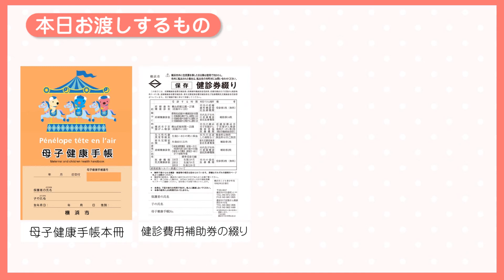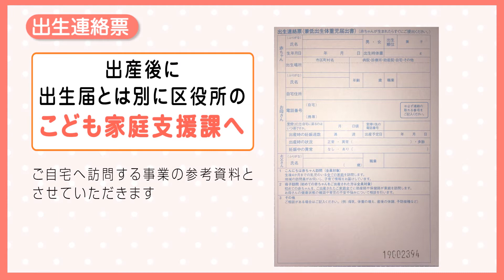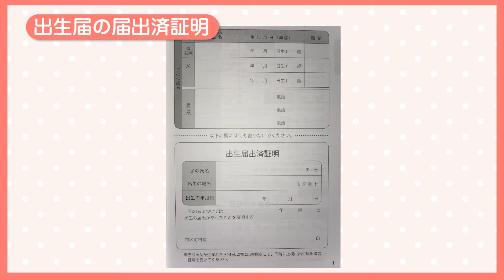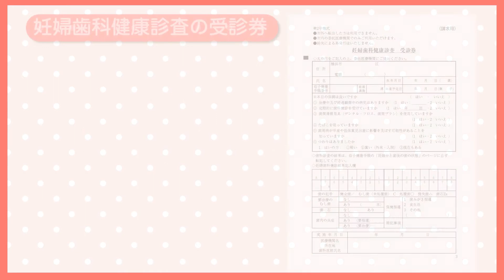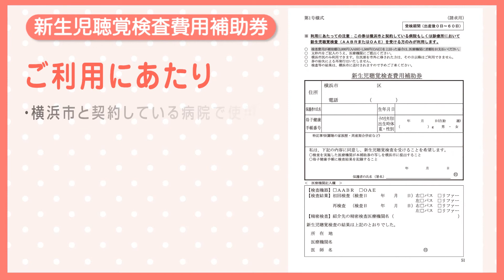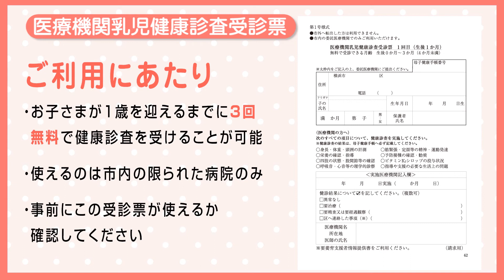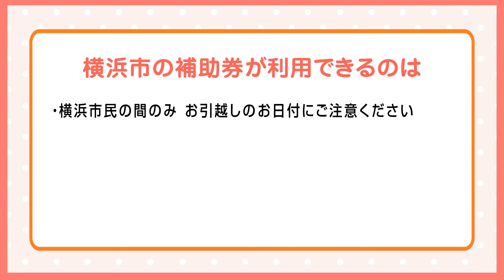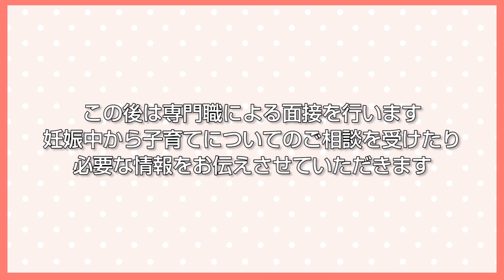鶴見区 母子健康手帳・健診費用補助券のごあんない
母子健康手帳と健診費用補助券の内容と使い方などを説明しています。
交付を受ける前、受けた後に必要に応じてご覧ください。
またこちらのリンク先で詳細をご覧いただけます。

横浜市、各区ホームページでは、新型コロナウイルス感染症に関する情報、区役所の情報、両親教室などの子育て関連事業の実施状況を掲載しています。

〇関連情報
・とっとの芽ホームページ
・横浜市ホームページ　「STAY HOMEおうちで過ごそう」
おうちで楽しく過ごすための動画や関連ページを掲載しています。

横浜市　鶴見区　こども家庭支援課